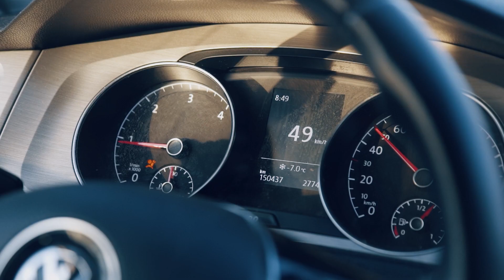Wspinaczka pół kilometra nad ziemią!